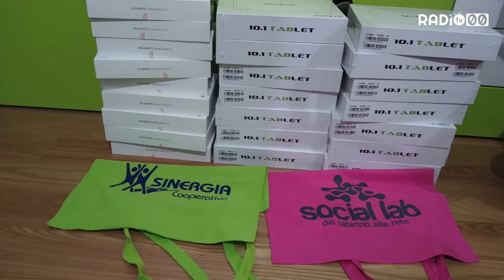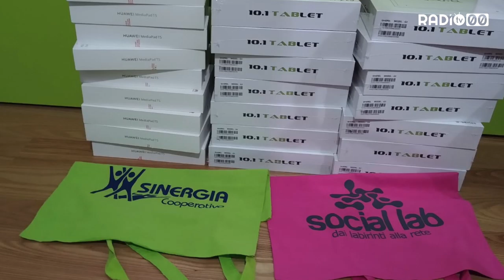Fondi e donazioni per sostenere la Didattica a Distanza